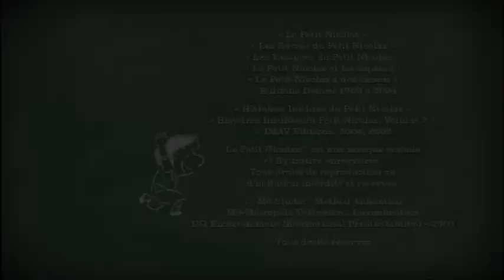Ο Μικρός Νικόλας S1E5 - Λουιζέτ